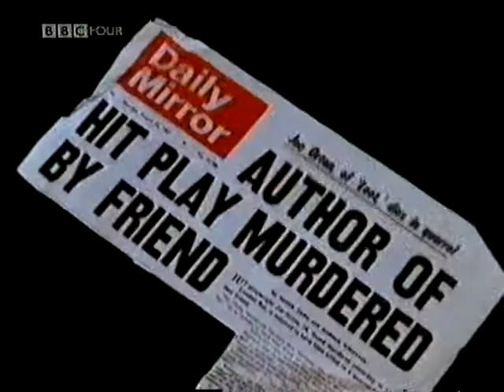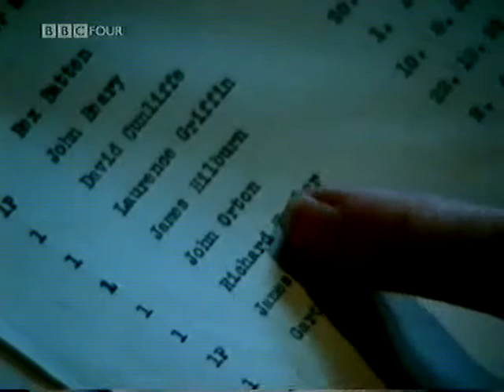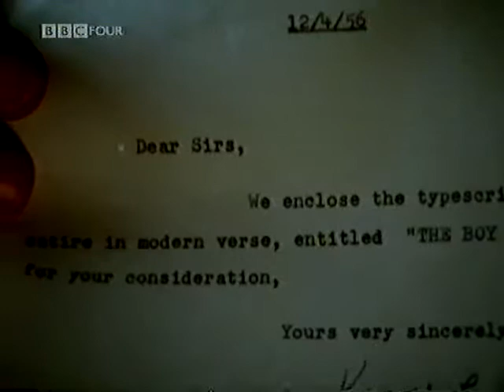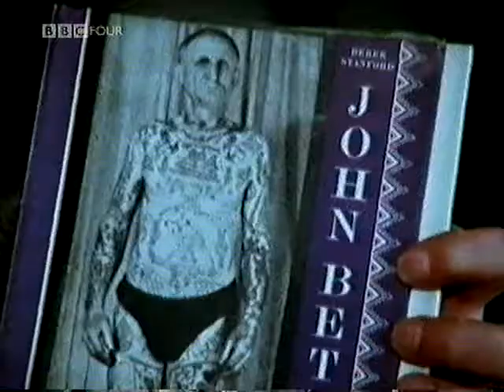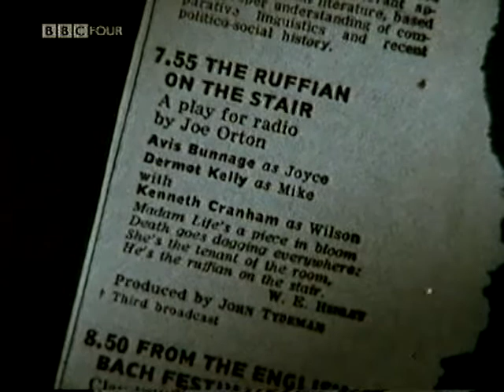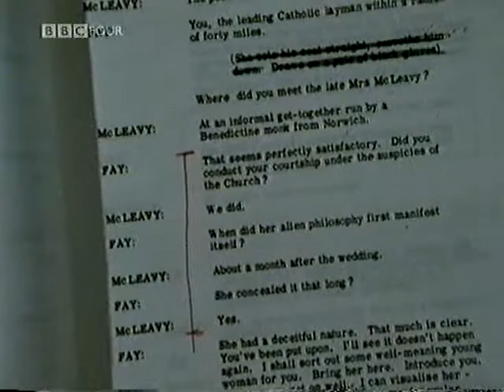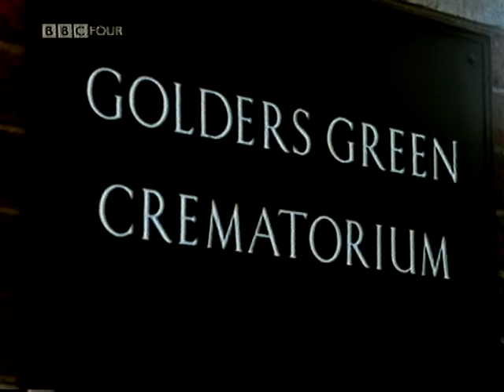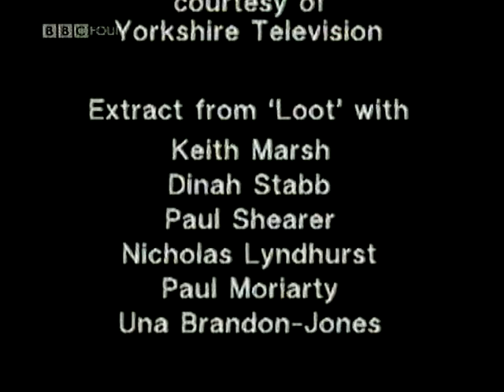Joe Orton Documentary.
Documentary on the playwright Joe Orton who was murdered by his boyfriend Kenneth Halliwell in 1967. Joes plays include Loot ,Entertaining Mr Sloane ,   Ruffian on the stair.